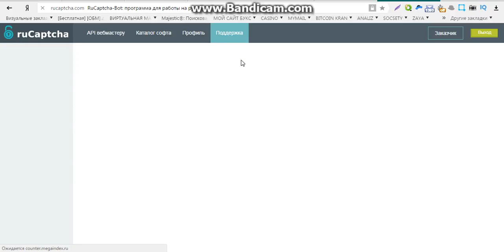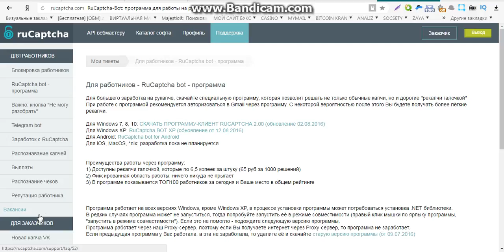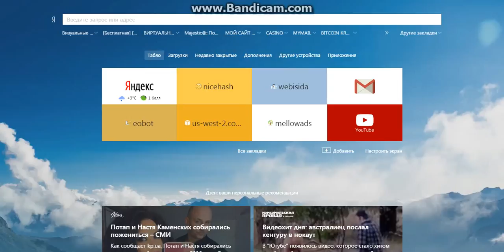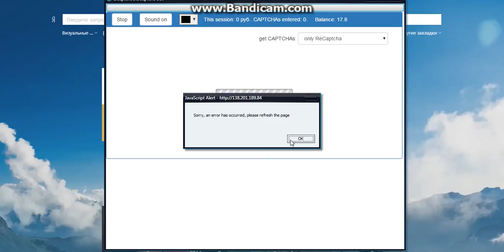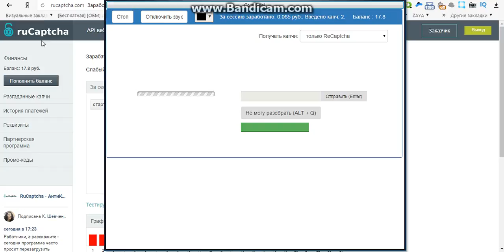заработок для начинающих без вложений